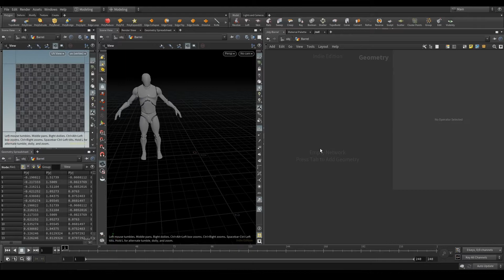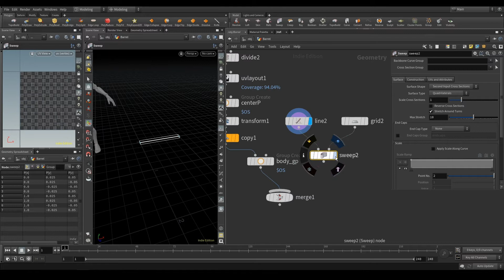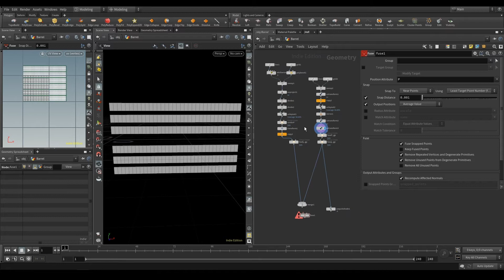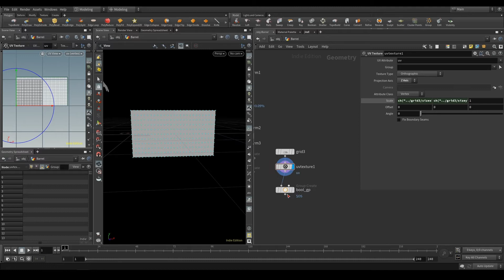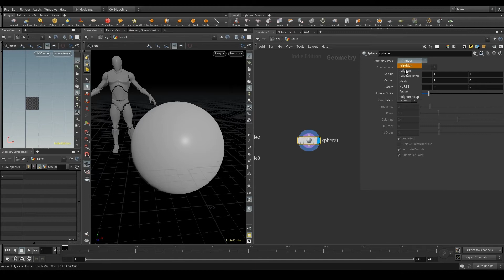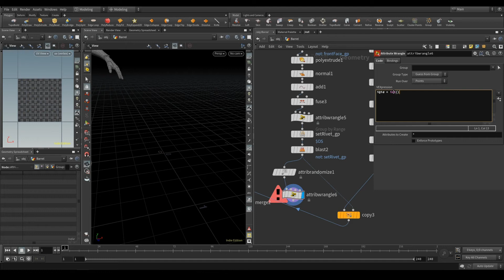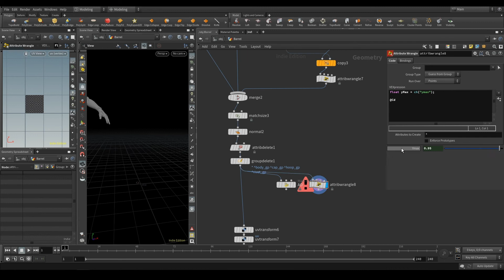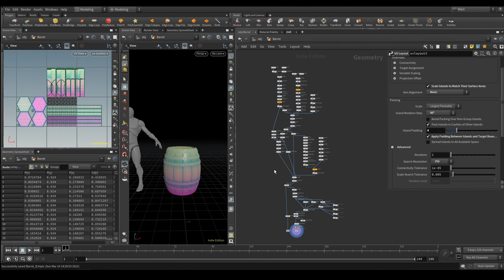Houdini18.5 Modeling Barrel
0:10 側板の作成
10:40 タガの作成
23:30 樽の形状を作成
31:05 フタの作成
43:00 側板のUV、配置調整
47:10 リベットの作成
1:04:15 モデルの調整
1:10:20 頂点カラーの仕込み
1:19:20 UE4用コリジョン作成
1:21:25 ライトマップUVの作成